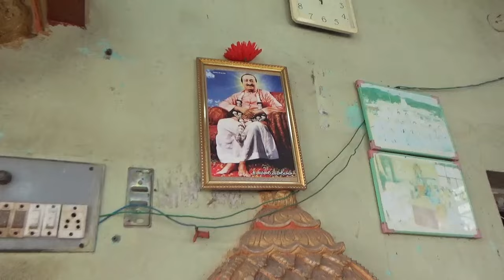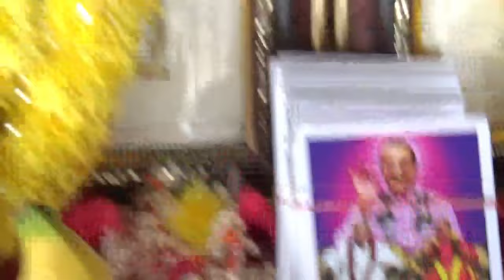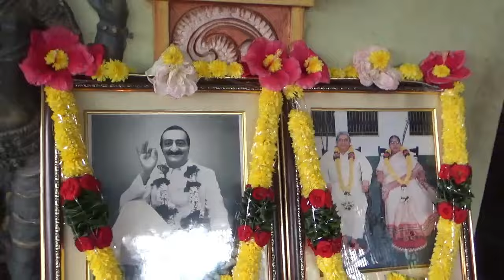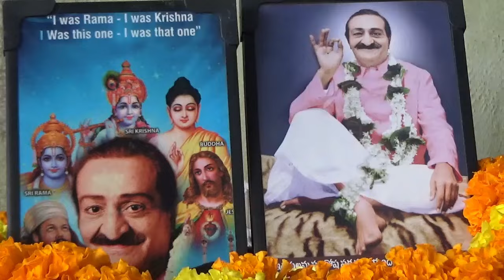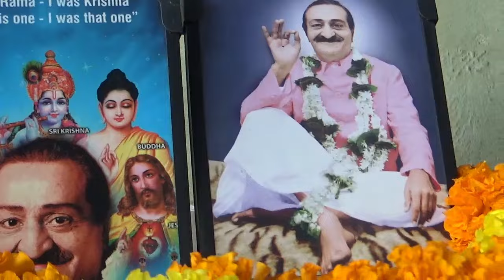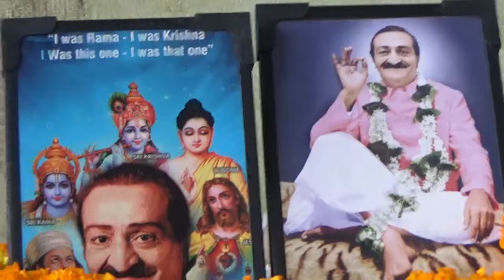మెహెర్ ప్రేమిక సహవాస్ ,కొంకుదురు , సంకీర్తన .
అవతార్ మెహెర్ బాబా వారి  ప్రేమిక సహవాస్ ,కొంకుదురు , సంకీర్తన . ( చొపెళ్ల శ్రీ రాధా కృష్ణ గారి భజన బృందం ) , 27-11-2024.